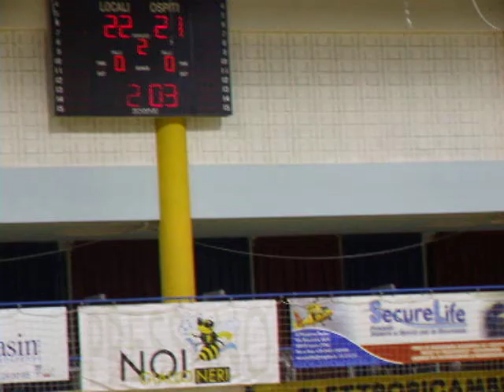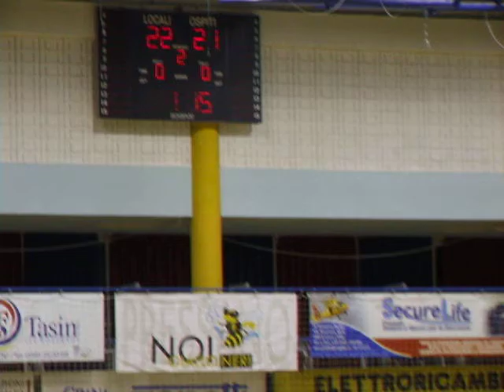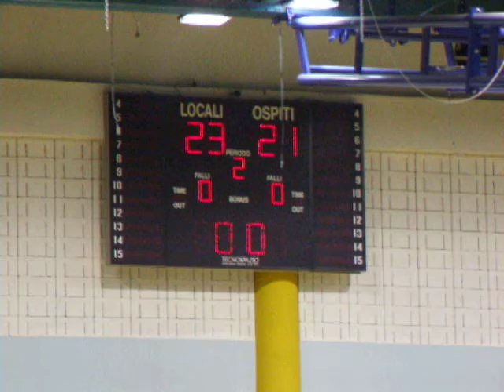Pressano-Noci, 14 aprile 2012 quarti playoff pallamano